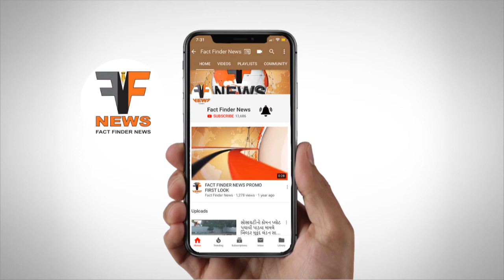Vadodara |નગરસેવકની રજુઆત નહીં સાંભળનાર પાલિકાને રાજય સરકારની નોટિસ | Fact Finder News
નગરસેવકની રજુઆત નહીં સાંભળનાર પાલિકાને રાજય સરકારની નોટિસ